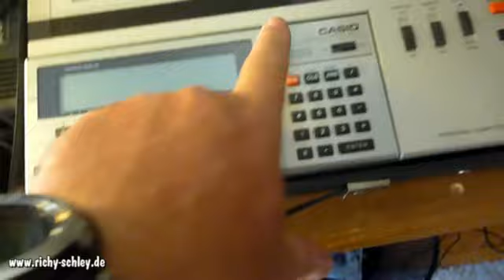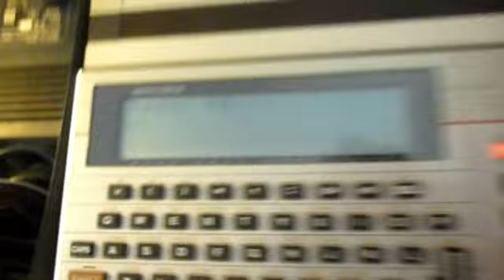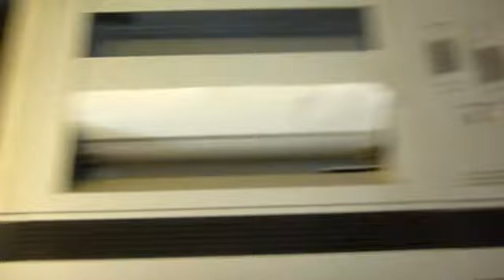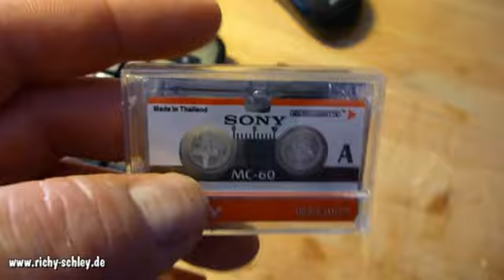Casio PB-700 Pocket Computer 1980er mit FA-10 Plotter/Kassetten Player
Basic Pocket Computer wie der Casio PB-700 mit Drucker/Plotter/Kassetten-Einheit waren in den 1980ern extrem teuer. Die Geräte sind hervorragend verarbeitet. Kein billiges Plastik sondern Metall! Heute bekommt man sie günstig aus einem Nachlass (Besitzer verstorben) oder von Sammlern. Da hier ein Handbuch dabei war kann ich lernen, mit dem Gerät umzugehen.